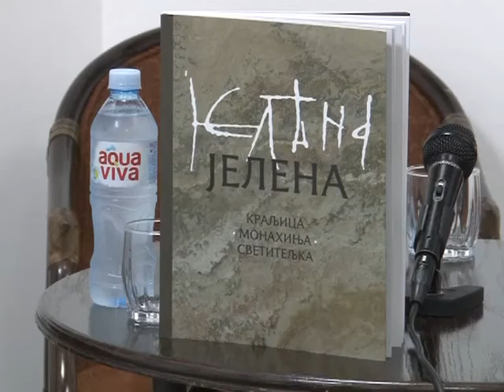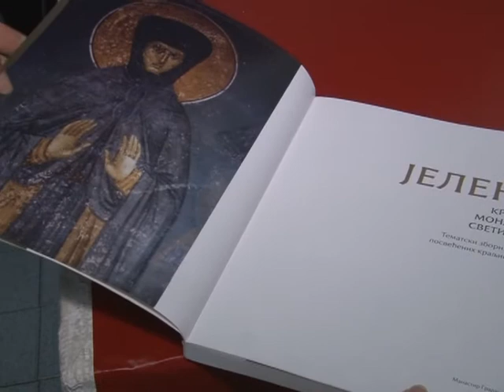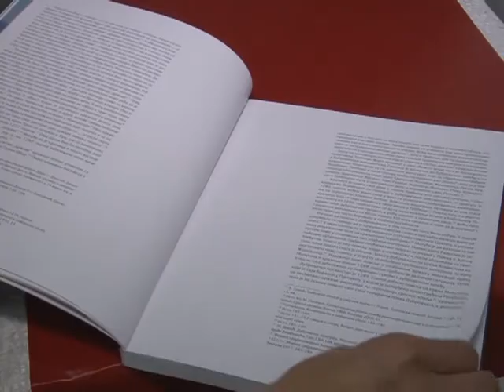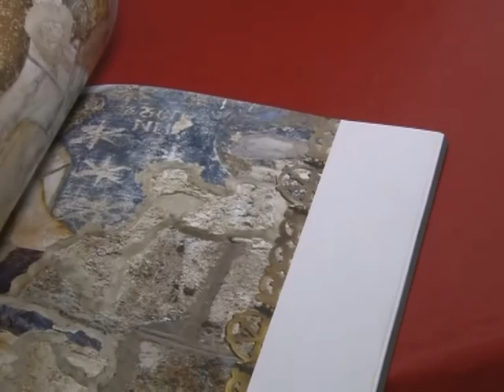Dani kraljice Jelene